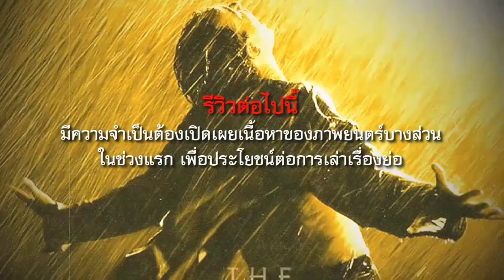รีวิว คืนดับแดนสวรรค์ Night in Paradise (2020) |รีวิว+เปิดเผยเนื้อหาบางส่วน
รีวิว คืนดับแดนสวรรค์ Night in Paradise
(2020) สุดยอดหนังเจ้าพ่อดราม่าระทึกขวัญจากเกาหลี ที่มีเนื้อหาเข้มข้น บีบคั้นหัวใจ สะใจกับฉากต่อสู้แบบเลือดท่วม นับเป็นหนังอีกหนึ่งเรื่องที่แสดงให้เห็นว่า หนังระทึกขวัญจากเกาหลีมีดีจนไทยเทียบไม่ได้แล้ว เรื่องราวคืนดับแดนสวรรค์จะเป็นอย่างไร เชิญติดตามรับชมรับฟังรีวิวนี้ได้เลยครับ

เขียนบท บรรยาย และสร้างสรรค์โดย